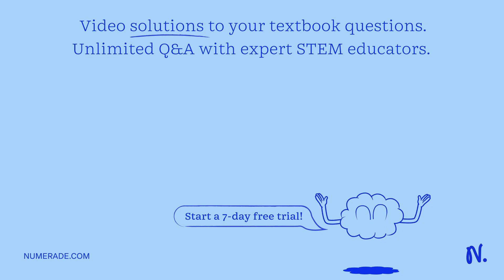The following data were obtained for the gas phase decomposition of nitrogen dioxide at 300Â°C: NO2…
The following data were obtained for the gas phase decomposition of nitrogen dioxide at 300Â°C: NO2(g) â†’ NO(g) + 1/2O2(g) Time (s) 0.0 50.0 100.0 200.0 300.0 [NO2] (M) 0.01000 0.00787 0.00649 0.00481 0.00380 Find the reaction order with respect to NO2(g). What is the value of the rate constant? What is the half-life time when the initial concentration is 1 mol/L?